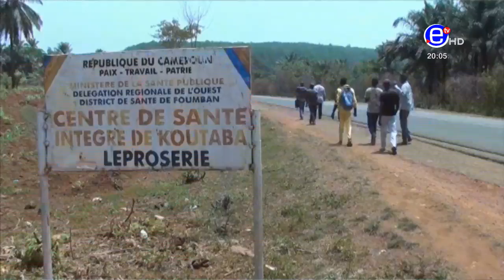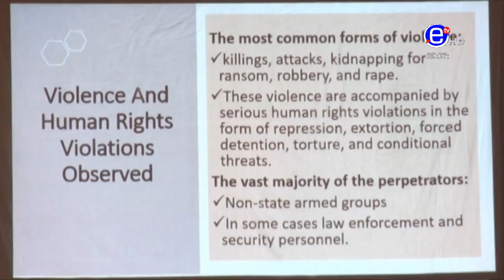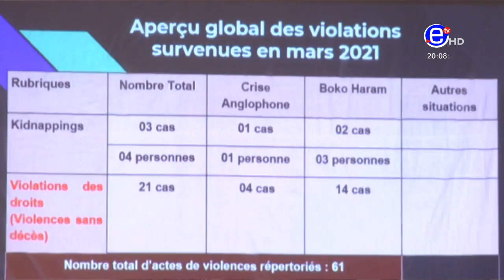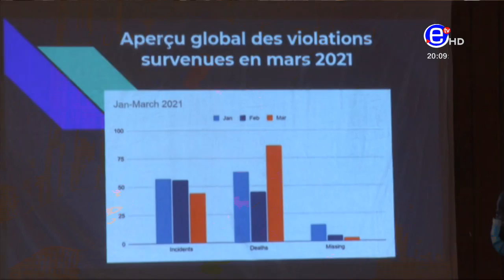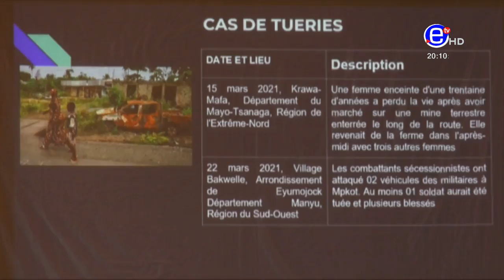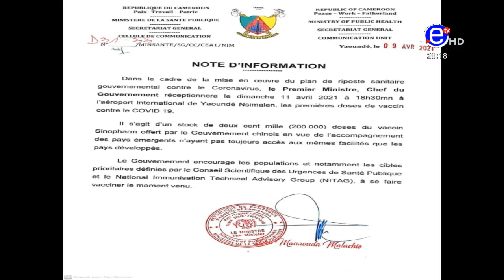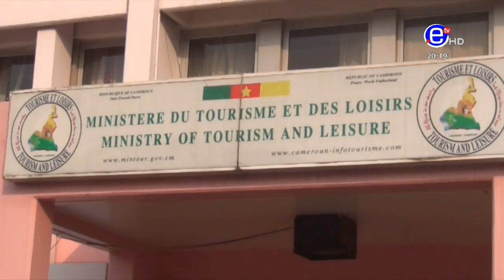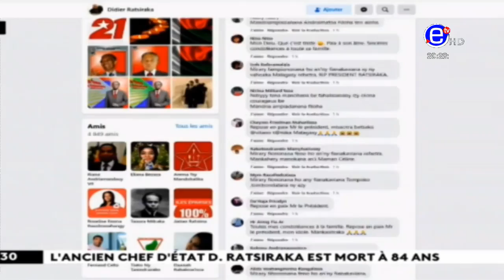JOURNAL 20H DU VENDREDI 09 AVRIL 2021 - ÉQUINOXE TV